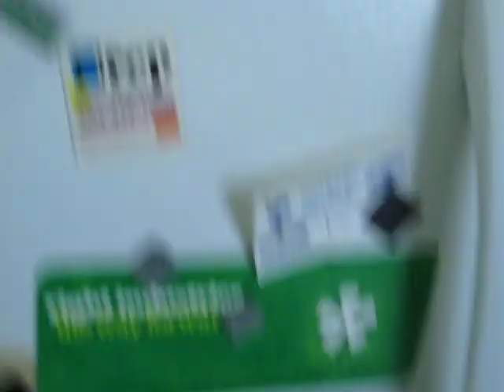my blue eyed pal Alderon!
Alderon was a blue point wedge head siamese. He was a retired Grand Champion show cat. I got him after he retired from the show circuit.  Al was the sweetest boy I have ever met. I loved him & he loved me. He died 1 year ago. I miss him terribly. He was my pretty gray faced boy.